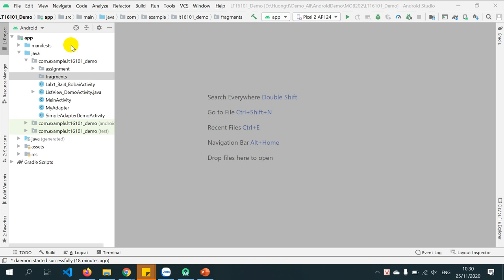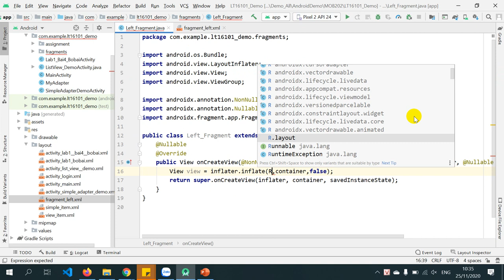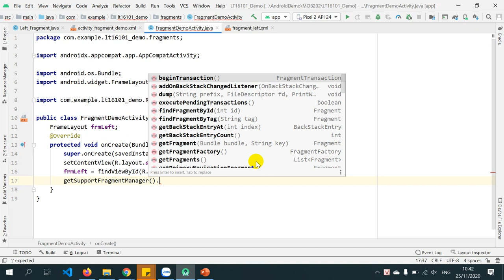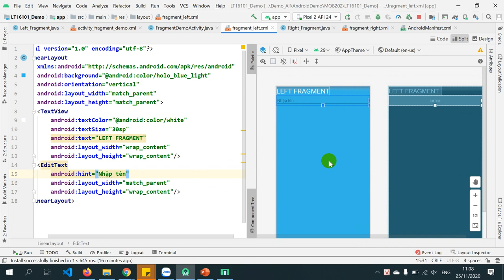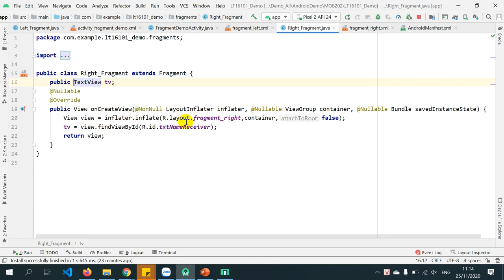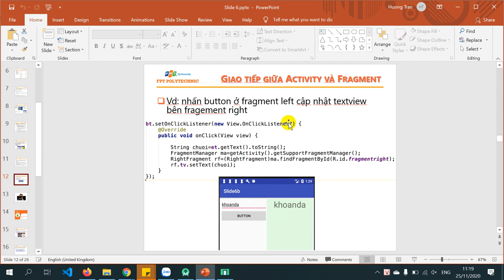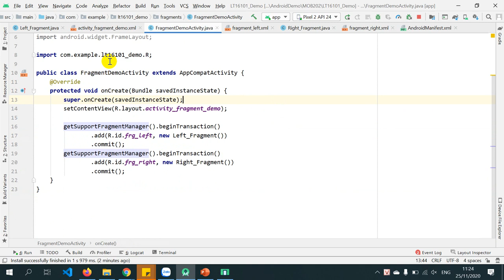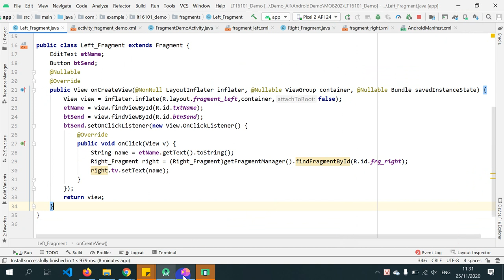MOB202 bai6 fragment